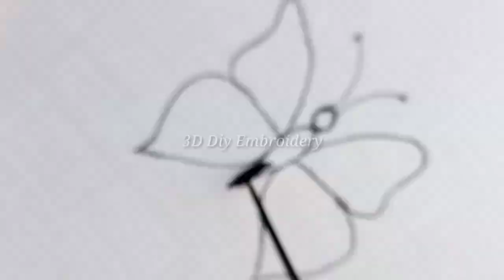Butterfly Embroidery With Chain Stitch /Hand Embroidery Butterfly Embroidery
Hope you all are doing good. Today I have embroidered a very beautiful butterfly pattern. Embroidery is the craft of decorating fabric or other materials using a needle to apply thread or yarn. Happy Stitching Happy Learning 😊.